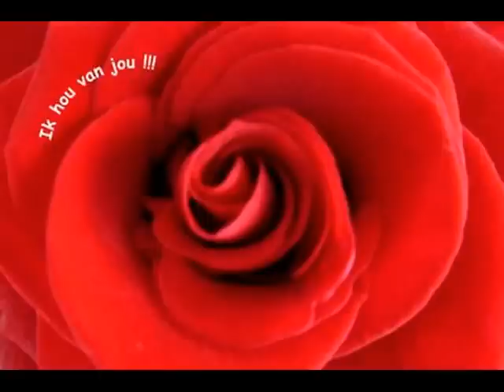A Mother's Prayer, celine dion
mooi celine